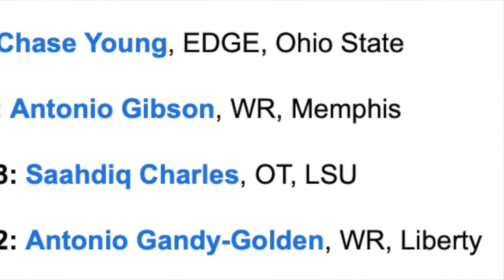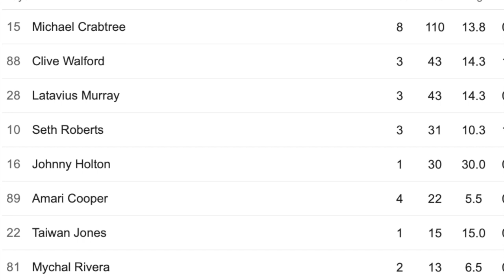Andrew Thomas vs Chase Young+ My Favorite NFC East Matchups! (241)